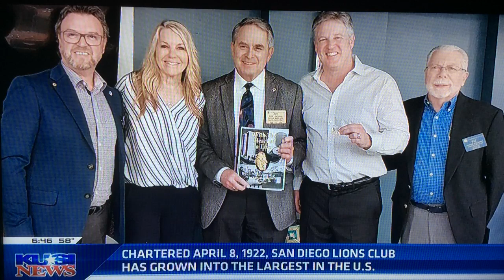Downtown San Diego Lions Club KUSI 100th Anniversary Segment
TV segment c3 Communications secured for the Downtown San Diego Lions Club 100th Anniversary. This has a really great history as well as all the programs the Lions Club is involved in to help underprivileged kids and the downtown community.